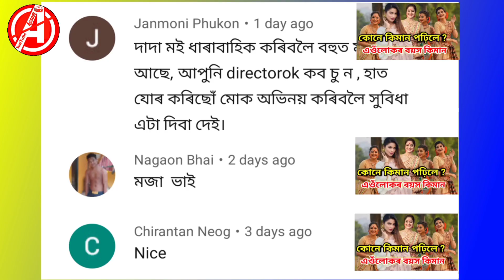Duti Monor Jonak||বিক্ৰম আৰু কস্তুৰীৰ সম্পৰ্ক কি||দুটি মনৰ জোনাক||Duti Monor Jonak Today Episode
Assamese serial Duti Monor Jonak

Duti monor jonak

duti monor jonak today

duti monor jonak today episode

Kasturi and Bikram love story

Assamese actors Bikram love story

Assamese actress Kasturi love story

duti monor jonak new episode

Rang tv serial duti monor jonak

duti monor jonak yesterday episode

Assamese actress and actors love story

Duti monor jonak

Kasturi and Bikram

বিক্ৰম আৰু কস্তুৰীৰ সম্পৰ্ক কি

দুটি মনৰ জোনাক

দুটি মনৰ জোনাক

Duti Monor Jonak actors and actresses love story

YouTube Assam                   YouTube Assam

Category